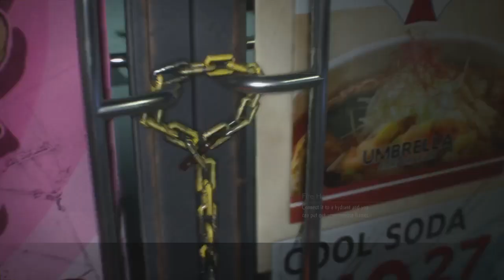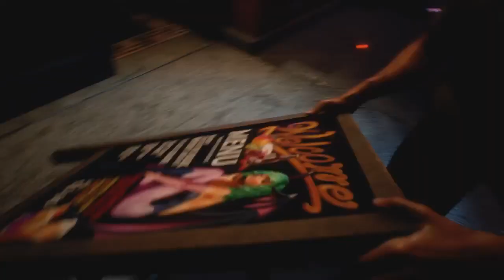RESIDENT EVIL 3 DEMO [playthrough 4]